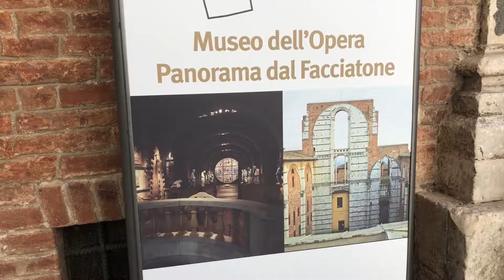MUSEO DELL'OPERA PANORAMA DAL FACCIATONE A SIENA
Il  Museo dell'Opera del Duomo di Siena, si trova a fianco della cattedrale, ospitato in quella che sarebbe dovuta essere la navata destra del "Duomo Nuovo", secondo un progetto di ampliamento trecentesco mai portato a compimento.